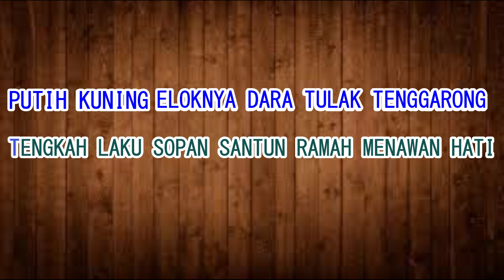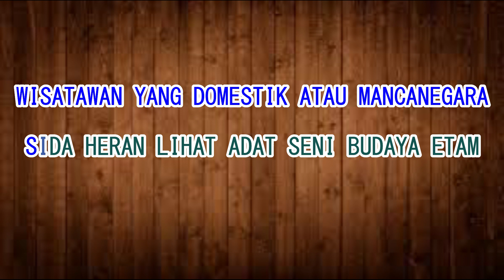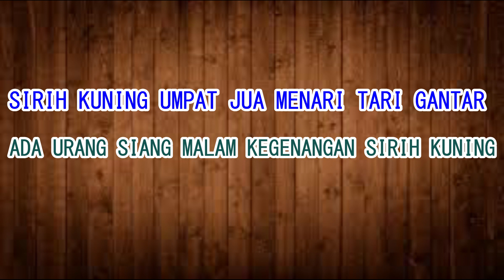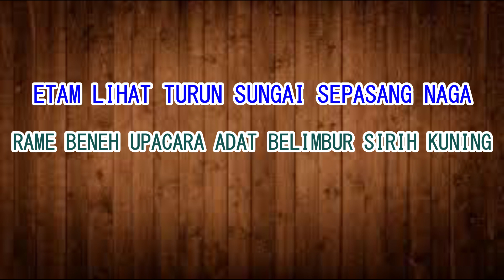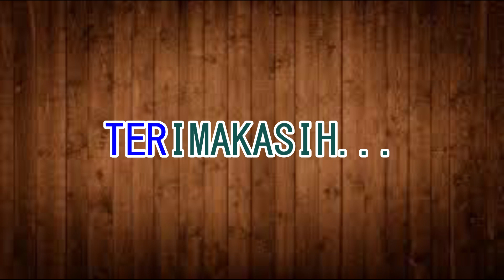Karaoke POP Kutai Sirih Kuning